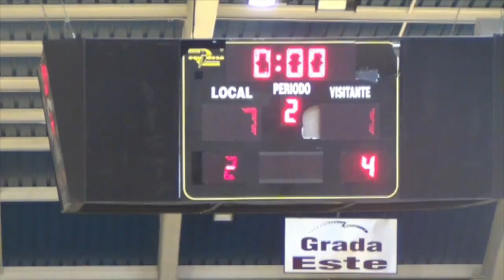2014 2 Spain vs Romania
Spain - Romania 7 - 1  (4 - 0)
Friendly match, Pabellón Municipal Infanta Cristina de Torrevieja (Alicante), 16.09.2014

Goals: 1-0 R. Campos (min.1), 1-1 Matei (min.4), 2-1 Mario Rivillos (min.11), 3-1 R. Campos (min.13), 4-1 Miguelín (min.17),
5-1 S. Lozano (min.29), 6-1 R. Campos (min.32), 7-1 S. Lozano (min.39)
SPAIN :
LINE-UP: P. Sedano, C. Ortiz, Aicardo, Miguelín y R. Campos.
SUBS: Rafa, J. Ruiz, M. Rivillos, S. Lozano, Pola, Adrí, David Pazos and D. Quintela
Coach: José Venancio López

ROMANIA:
LINE-UP: Matei, Raducu, Lupu, Sotarca y Tonita
SUBS: Klein, Zoltan, Scocs, Dobre, Movileanu, Stoica, Manya, Liviu and Csoma
Coach: Nelu Stancea